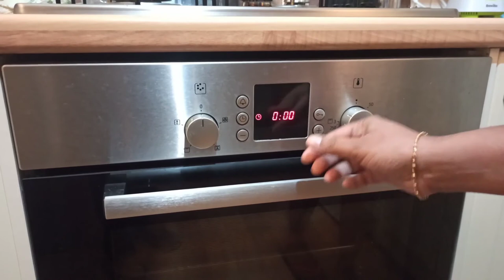Thandoori Chicken Grill | For Weekend Masthi | Parties | Tour's & Trips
Providing Links For Grilled Options Instead of Oven
1 .Grilled Tawa(Pan) :

2 . Indoor & Outdoor Charcoal Grilled :

Try Different Dishes For Family And Friends
It will Use For Parties, Weekends, Tour's & Trips.